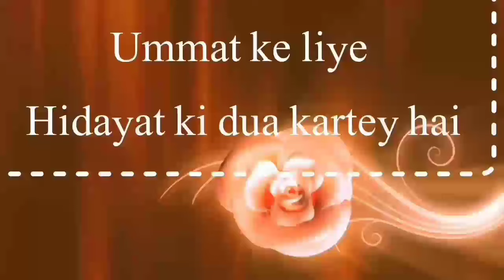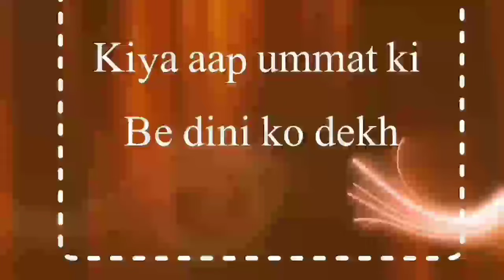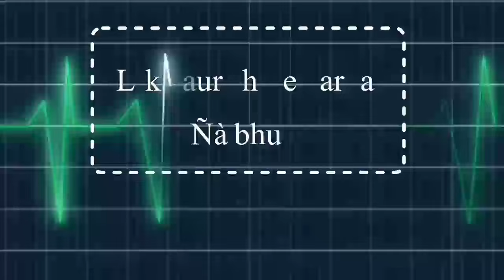Hazrat Maulana Saad sahab emotional speech Hazrat abuzar ka waqiya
markaz nizamuddin delhi
delhi nizamuddin markaz
delhi markaz nizamuddin bayan emotional
delhi nizamuddin markaz bayan
world markaz nizamuddin
history of markaz nizamuddin
markaz nizamuddin
deoband
darululoom deoband majlis e shoora shura
majlise shura darululoom deoband ki mitting
darul uloom

motivational speeches
speech about success
speech on success Maulana Saad

Video editing inshot editing

Music free YouTube music

Video emotional speech by tabligh jammat